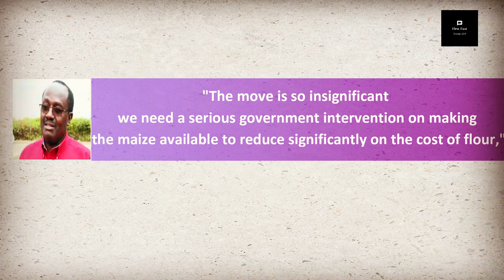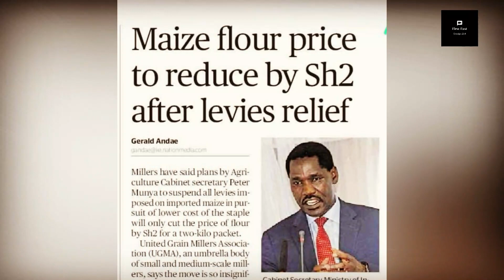Netizens Brutally Attack CS Peter Munya Over Ksh 2 Decrease In Maize Flour Prices.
Agriculture Cabinet Secretary Peter Munya found himself on the receiving end of the netizens' attacks after it emerged that his promise of lowering the price of maize flour was just by Ksh 2.